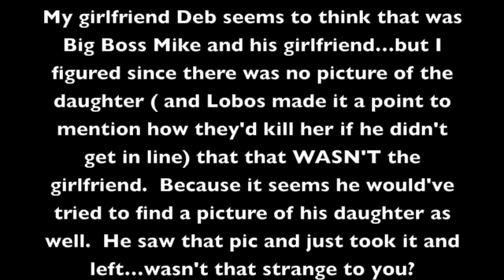REVIEW ONLY: Power S3, Ep. 9 Review by itsrox